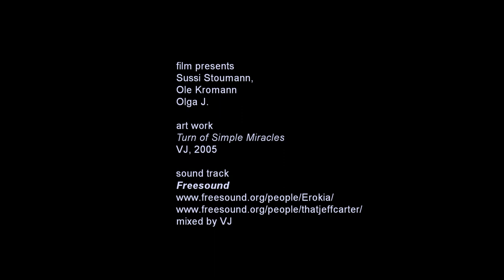Turn of Simple Miracles